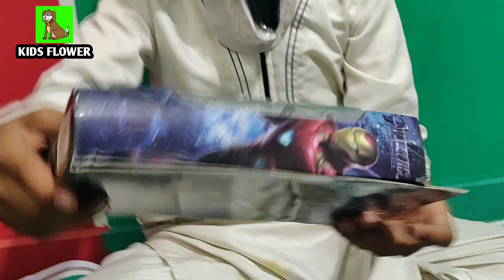Assemble Toys Police Car, School Bus, Ambulance, Thomas & Friends Train Engine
Kids Flower

All Kids Flower content is carefully curated to make sure it provides no harmful influences to the kids watching. Come join us on this exciting and wonderful journey where adventures await you at every step.